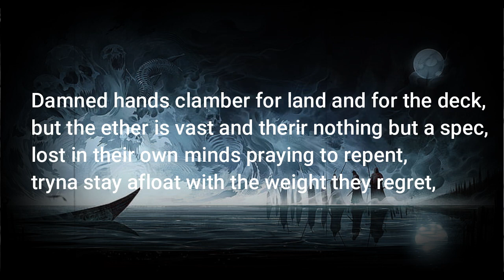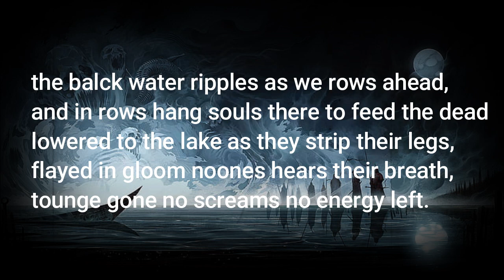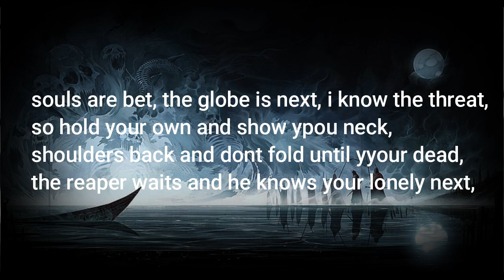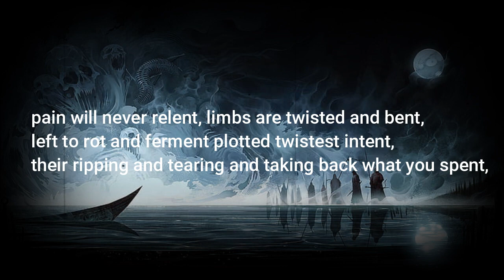Budget Bars | Purgatory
No equipment, close about the same amount of talent. Development, non profit all and complete credit to the producers of the instrumentals. Content is about what you would expect from a £9.99 studio experience combo'd with a rapper with no natural proclivity to rap. Enjoy.